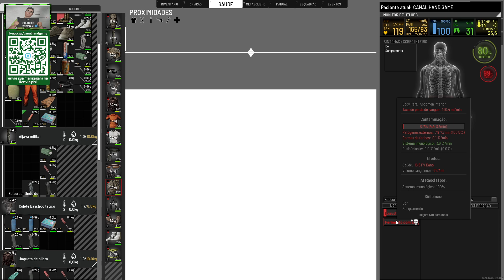SCUM | MULTIPLAYER | EM FIM EM CASA!! UPEI UM POUCO A FORÇA E MORRI DUAS VEZ POR BOBEIRA!!